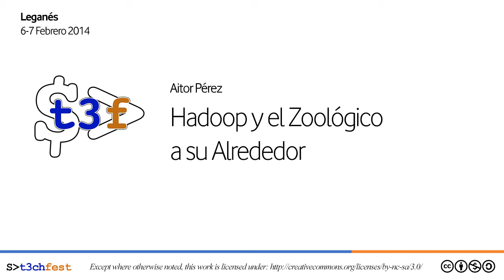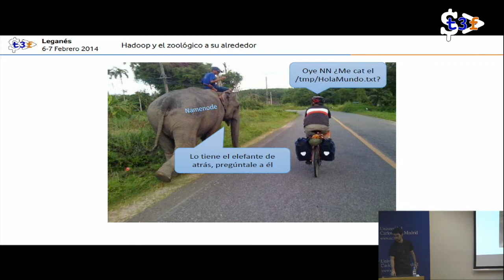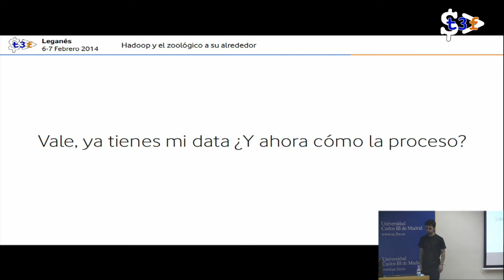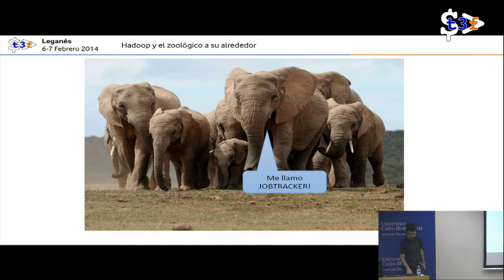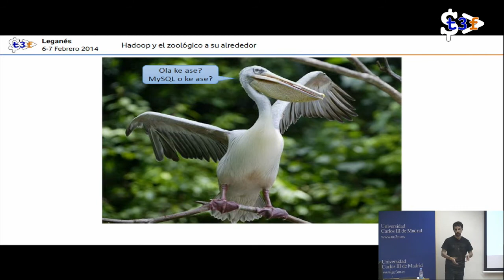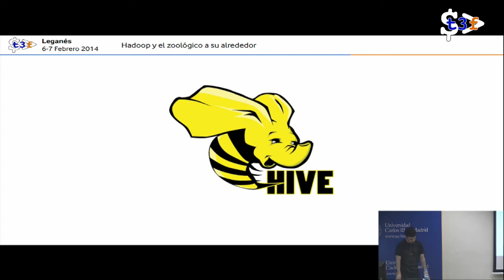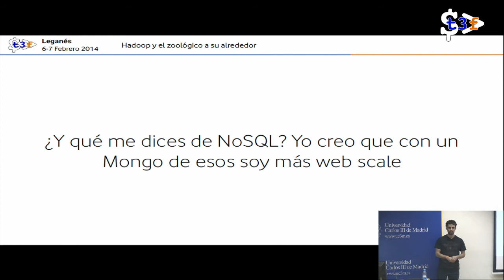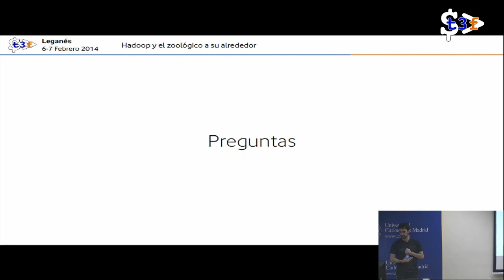[T3chFest 2014] Hadoop y el Zoológico a su Alrededor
Título: Hadoop y el Zoológico a su Alrededor
Ponente: Aitor Pérez

Me gustaría hablar de Hadoop como solución de Big Data (Open Source btw) y de todas las herramientas que han nacido para trabajar con Hadoop, concretamente, de Hive, HBase, Flume, Impala y ZooKeeper. Hablaré de para qué se usan cada uno y un poco del estado del arte de este ecosistema. Contaré casos de uso reales que están funcionando actualmente. Y si con todo esto no llego a 30 minutos, intentaré contar un chiste.